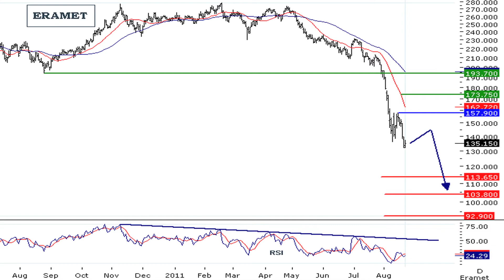La valeur du SRD à suivre : Eramet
23/08/2011 Un premier semestre 2011 solide pour Eramet. Le groupe métallurgique affiche un chiffre d'affaires en hausse de 8 %. L'opinion des analystes de l'Obsa sur cette valeur est baissière.